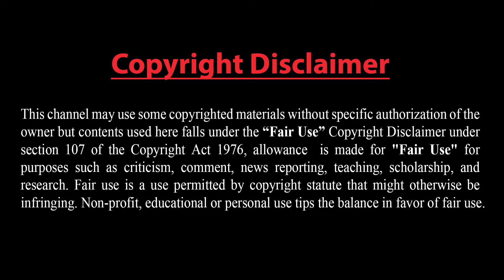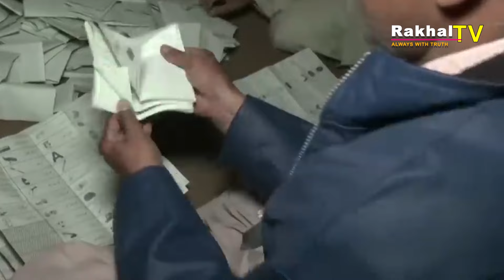ইমরান খানের খেলা শুরু: সরকার গঠন করবে পিটিআই!